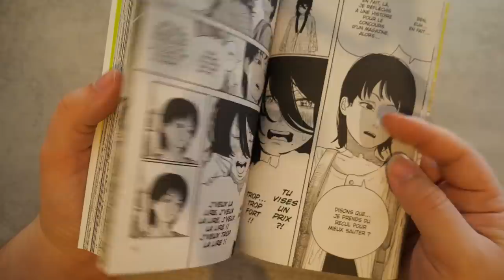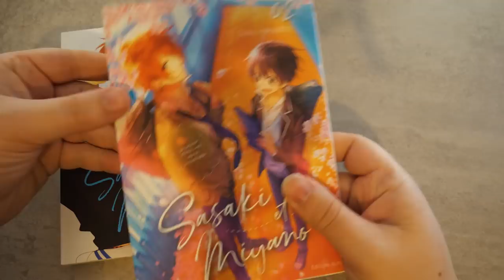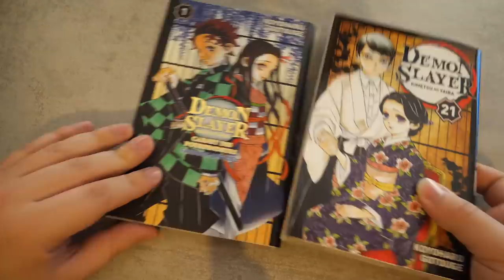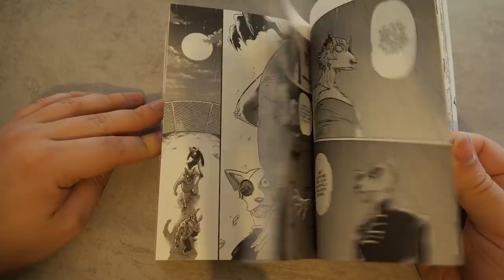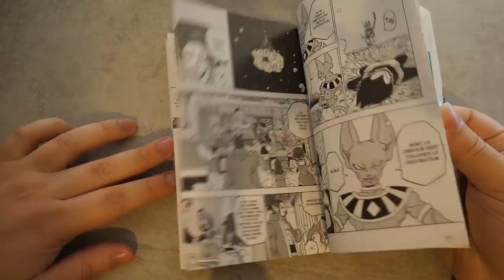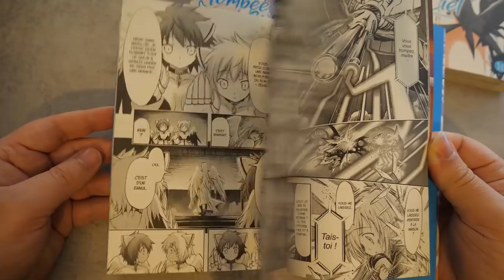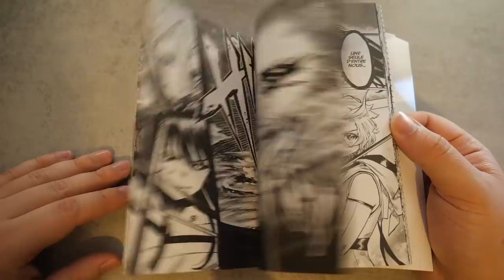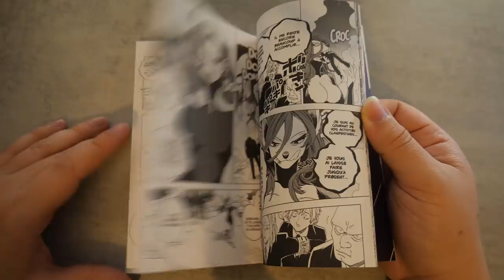[ACHAT MANGA] Encore un mois bien chargé ! +39 tomes & -300 euros | Mars 2022